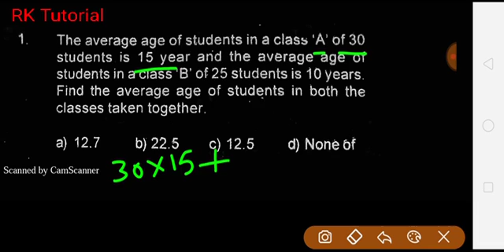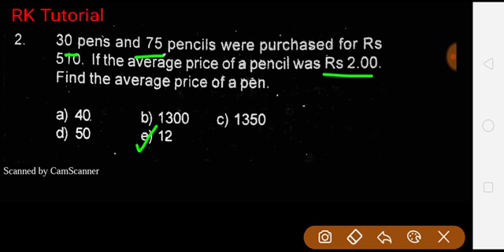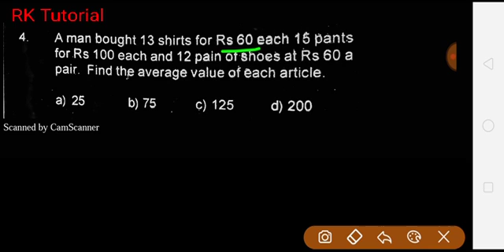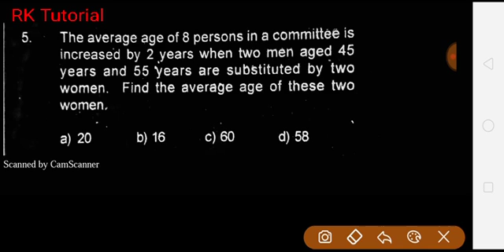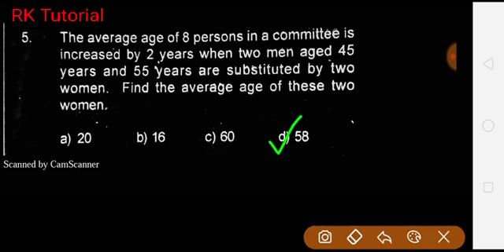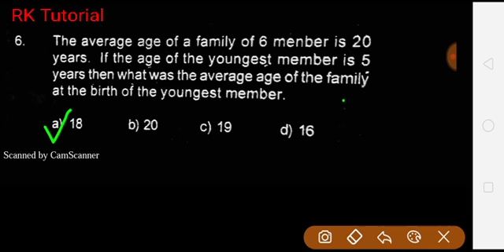LIC Assistant preparation classes || class - 1 || problems on averages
ఇలాంటి మరిన్ని రీజనింగ్ & అర్థమెటిక్ క్లాసెస్ కోసం ఈ లింకు పైన క్లిక్ చేయండి

To join in our Telegram group :..👇👇 click on this below link

ఇలాంటి మరిన్నీ జాబ్ అలర్ట్స్ కోసం ఈ లింక్ ని క్లిక్ చేయండి